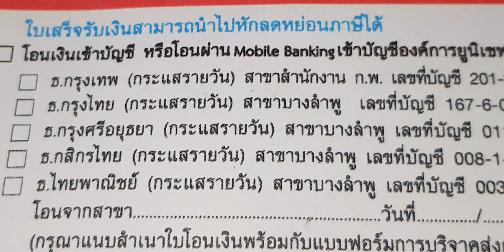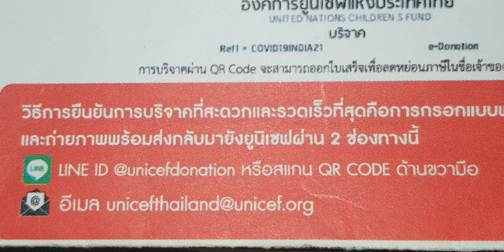isuzu elf tomica No.83 tomy 2001 from japan Kids review.